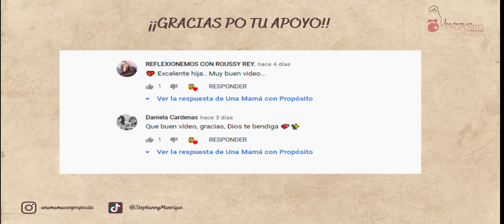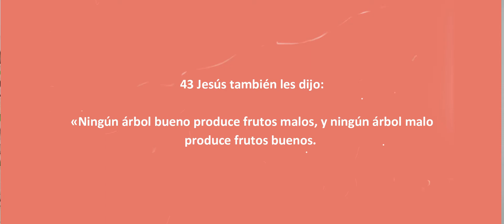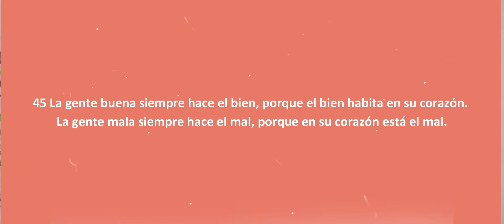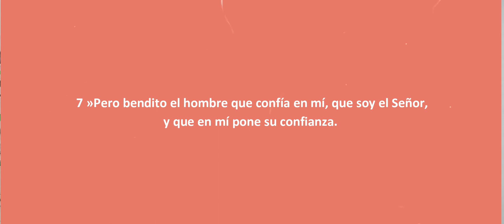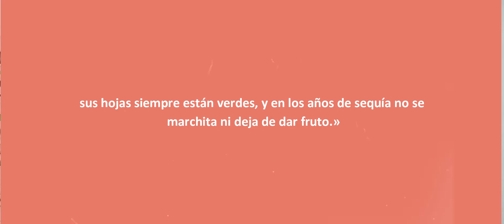¡Tu estabilidad económica NO DEPENDE de una empresa! | Una mamá con propósito